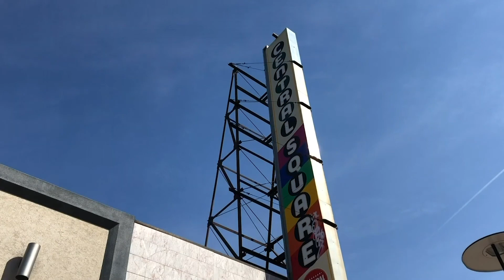Gro IQ CEO Peter Dougherty on In The Weeds with Jimmy Young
Peter Dougherty is the CEO of GRO IQ, one of the founding members of the  Sustainable Cannabis Coalition that is launching with some of the biggest names in the emerging cannabis industry. These Cannabis Industry leaders are all working together to improve the sustainability in cultivation, manufacturing and distribution. In the business, controlling the seed to sale process of the cannabis plant is called a vertical. This coalition is designed to share ideas and promote that working together as a group is stronger than trying to carve out a niche of the niche industry. Peter Dougherty and Jimmy Young on In the Weeds.